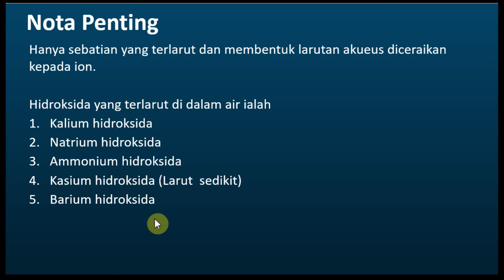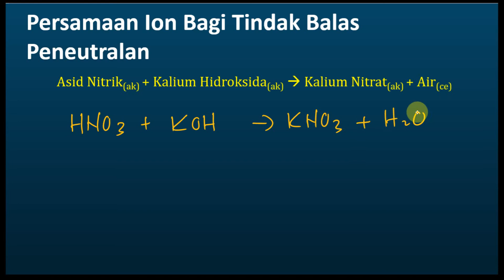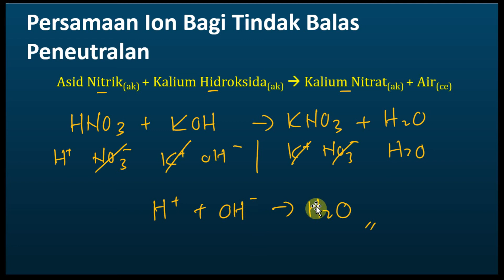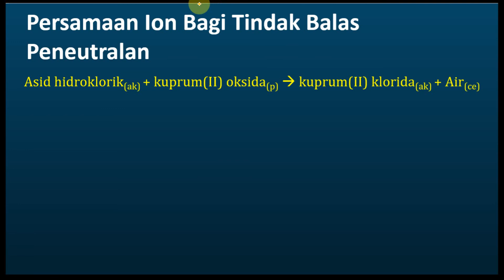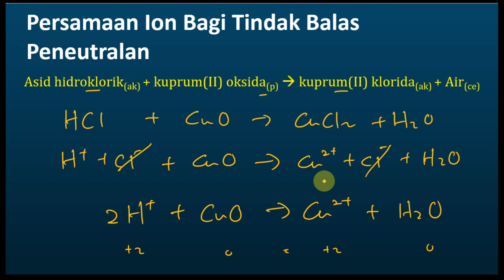Kimia Tingkatan 4 KSSM Bab 6 - Asid, Bes dan Garam | Persamaan Ion Bagi Tindak Balas Peneutralan